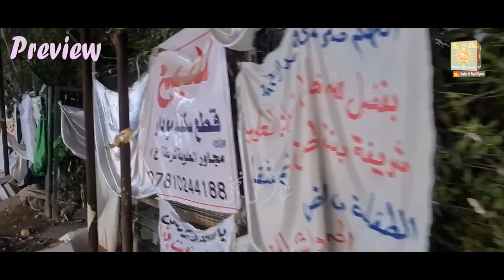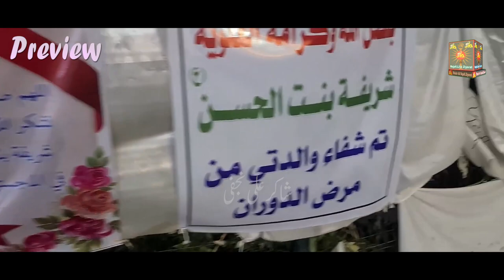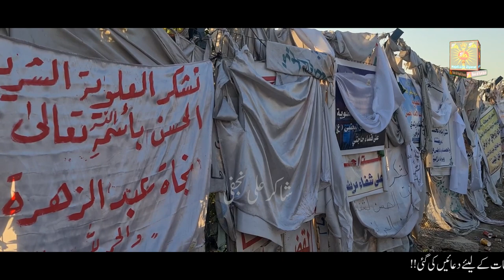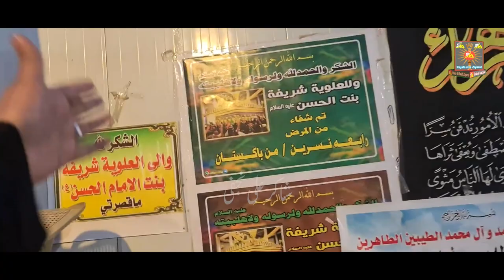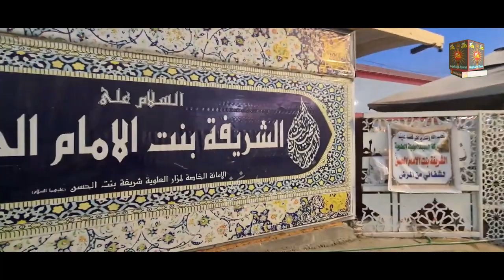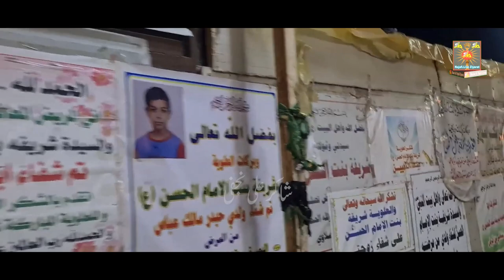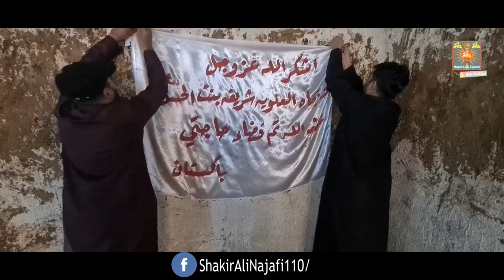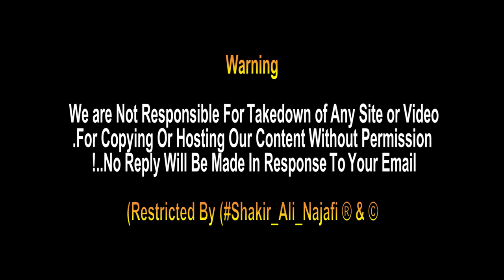Bibi Shareefa Bint Imam Hassan as K Roze Pe 3 Dumby Mannat K Qurbani | Hilla City Iraq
🌸Syeda Bibi Sharifa bint Imam Hassan Al-Mujtaba,,
Sacrifice on Princess Syeda Bibi Sharifa bint Imam Hassan Al-Mujtaba, who heals incurable patients...